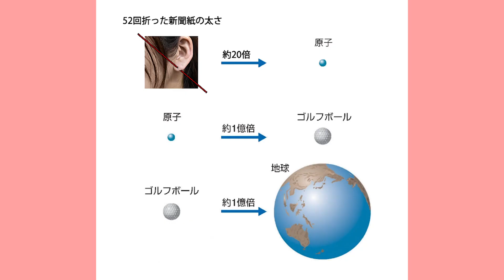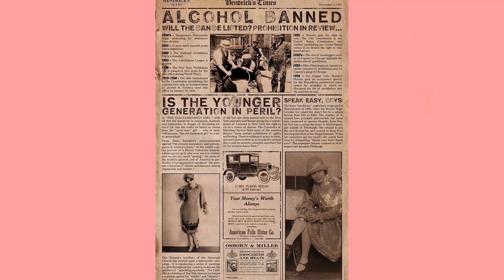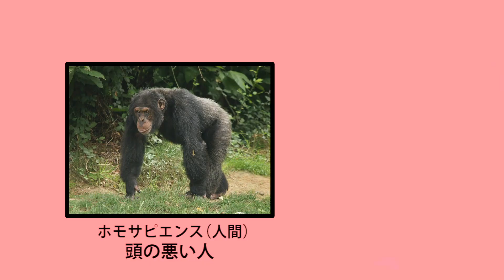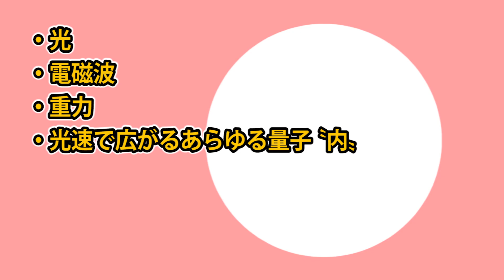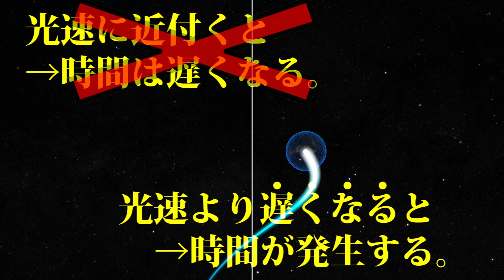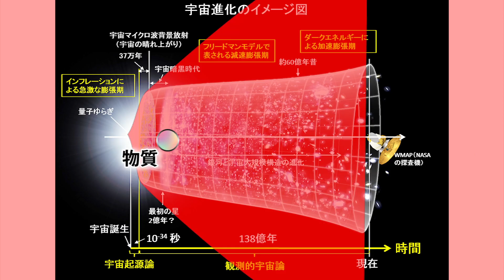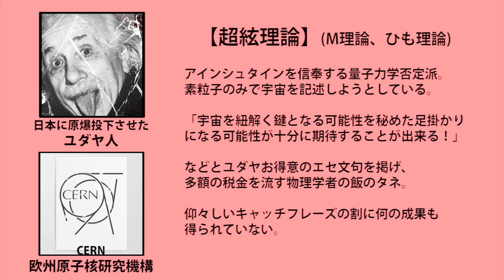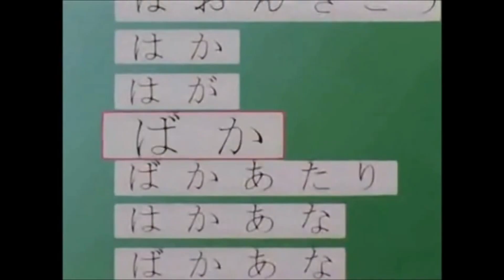【量子力学③】時間の正体を解明しました【相対性理論の矛盾】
◆補足説明
①時空の概念を捨てることで時間を存在させる
アインシュタインの提唱した「時空」は存在しません。
「時空」が存在する場合「時空〝内〟」の物質が同一の時間軸を移動することになりますが、ウラシマ効果や相対性理論は「時空」自体を否定しておりアインシュタインは自己矛盾に陥っています。かと言って、カルロ＝ロヴェッリの言うように「時間が存在しない」という訳でもありません。時間自体は観測できませんが時間が経つ様子は観測できます。それらの矛盾を解消する答えは「時間を持っているのは空間ではなく物質である」となります。
私は時間Aを持ち、アナタは時間Bを持ち、二つは別物ですが、固有時間を持った物質同士は相互作用します。よって私とアナタは相互作用できる訳です。これが「時空」の概念を捨てて「時間」を存在させる理論です。「時空論」などという根拠の乏しい理論は天動説と同じ棺桶に葬られました。

②他の量子現象との合致
『物質は時間を持ち、（物質でない）量子は時間を持たない』とすると、量子エンタングルメントや二重スリット実験も解決可能です。
光速で移動する物体〝内〟では時間が停止します。その物体に起された性質変化は光の早さを越え、即座に物質全体に伝播します（時間が停止しているから）長さ一光年の棒を回した時、その反対側が回るのは一年後です。ですが、長さ一光年の棒が光速で移動していた場合、棒の両端は同時に回ります。
光速で移動する物体の代表例が『光』です。光は一年掛けて一光年広がりますが、その〝一光年に伸びた空間〟の一部で起こされた性質変化（ベル測定などの観測せずに性質だけを変える操作）を起こした場合、その〝一光年の空間〟が同時に性質変化します。そうでなければ光速で時間が止まる事にはなりません。これで量子エンタングルメントは解決です。

③光は観測されるまで虚光子状態である。
ここで大切なのは『 光が光子が一粒一粒飛んでいる状態』と考えるのではなく、『光は一波として広がり、観測されると光子に集約される』と考えることです。Part.1で解説した虚光子の理論です。
我々が光を観測するといつでも一点の光子になっているため、つい「光子は飛んでいる量子状態でも一点なのだろう」と考えがちですが、観測できない量子状態を知る術はありません。量子力学とはその『観測できない状態での振る舞いを予測する学問』です。その予測の結果で最も妥当であるのが〝光子は移動しているのではなく広がっている〟という理論です。この理論を人類最初に考案したのが私です。（量子力学を否定するアインシュタイン派やCERNは、この〝量子の広がり〟を思い付けず、光を〝粒子の移動〟としか解釈できません）
また、広がった量子が粒子に収束する速度ですが、量子エンタングルメントと同じ「無時間」で行われるとも推測されますが、これについては別の理論も必要になりそうなため保留しています。

④量子から見た一点
物質から見た「一点」は粒子です。けれど〝量子から見た一点〟は、まるで違うものです。物質から見れば一光年長の光も、量子的には一点なのです。
この違いは動画内で説明した通り、物質である（時間を持つ）or 物質でない量子（時間を持たない）の相対性で引き起こされます。量子的一点はどれだけ広がっても時間が無いので、常に端と端が繋がっている状態であり、それは紛れもなく「一点」と定義できます。
アナタと私の時間が相対的に別物であるように、同じ物質も量子状態と粒子状態では相対的に別物という事ですね。
『一光年の大きさの物が一点』なんて、我々の感覚からすればオカシイ話です。けれど、もし私達も量子化することができれば、光速で広がりながらも自分は自分のままで、物質こそが光速で縮んでいく不可解な存在になるのです。

⑤時間はなぜ遡れない？
同一地点の同一スピンによる『更新』こそが時間だからです。
式をマイナスにしてもマイナスの更新が発生するだけで、時間は戻りません。

◆余談
物質はそれぞれが固有時間を持っているため、一つが反転したとしても、ただその物質が反転しただけで、その他の物質に影響はなく、宇宙は巻き戻りません。この私の理論を否定できなければ今後、タイムリープやタイムトラベルなど時間移動系の創作物を描くことは許されません。天動説が『嘘』と証明され、今では誰も語らないように。「時間移動」とは物理学を無視した『嘘』だからです。

また、「マルチバース説」は〝量子が無限に分岐して波動を形成している〟という主張から成り立っています。しかし粒子の波動性についても私がPart.1で解き明かしています（量子波は量子ひとつが自分で広がり波を形成している）ので、「マルチバース説」も否定されます。
マーベルヒーローズも今後はマルチバース系の話は描かないで下さい。それらを描きたい方々は頑張って私の理論を否定するしかありません。本職、アマチュア問わず、ご自由にコメント頂き、議論いたしましょう。

二重スリット実験と量子エンタングルメントの解決はこちら

0:00 新聞紙を〇〇回折ったら？
2:57 ①時間のおさらい
5:38 ②時間が止まったら…
6:37 ③時間の正体
9:57 ④量子＝物質＝宇宙
12:47 ⑤時間＝何次元？
14:00 ⑥まとめ
15:05 次回予告